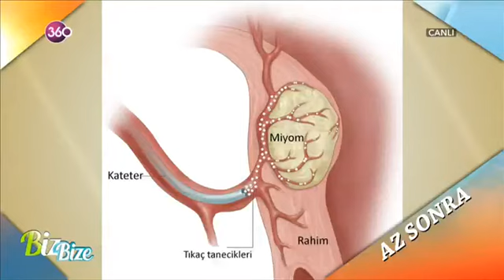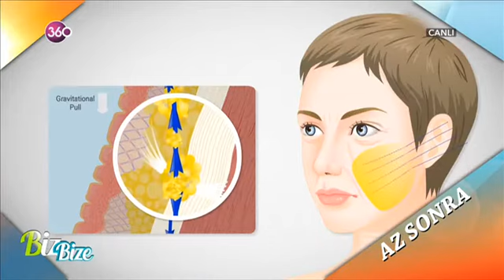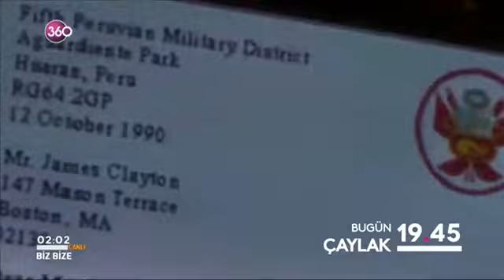Biz Bize 10 08 2016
Ünlü manken Deniz Akkaya ve Medikal Estetik Hekimi Dr. Mevlüt Dağ'ın sunumuyla sağlık, güzellik ve estetik uygulamalar, genç kalmanın sırları, doğru bilinen yanlışlar, birbirinden ünlü konuklar "Biz Bize"de izleyiciyle buluşuyor.